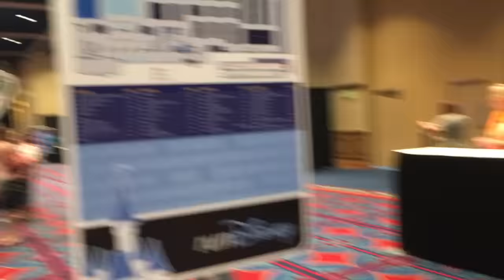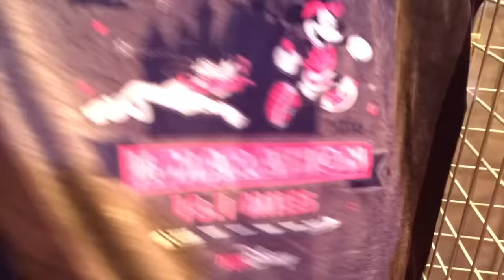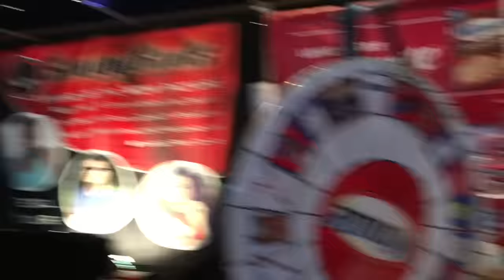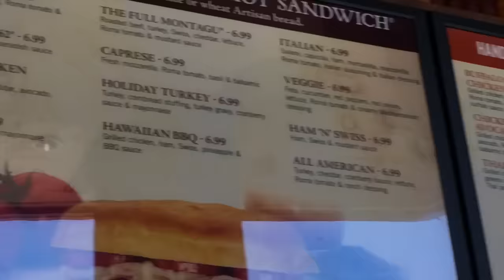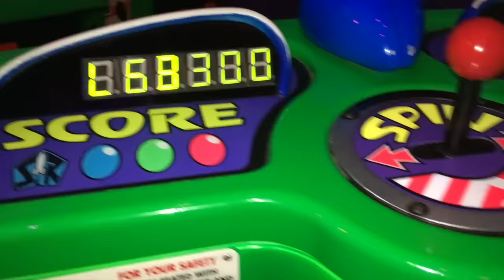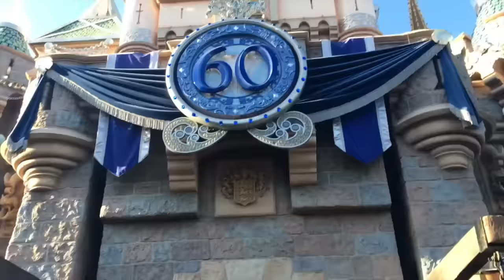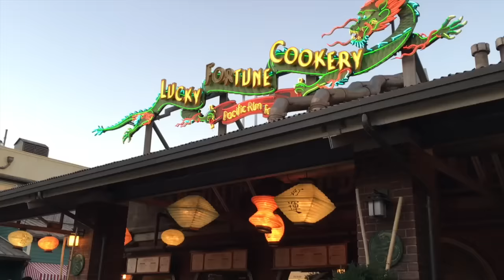Disney 2016: Disneyland Half Marathon Expo & Rides | Day 1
Disney Vlogs 2016: Day 1 RunDisney Expo for the Disneyland Half Marathon weekend and rides at Disneyland!

Send me a card or postcard:

Christy Len
Victoria, BC
V8T5G2
Canada